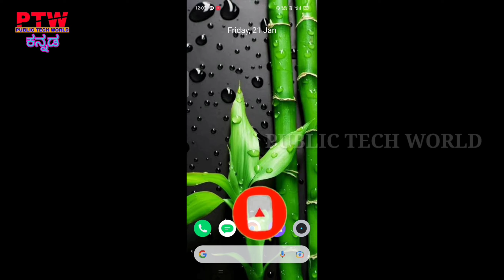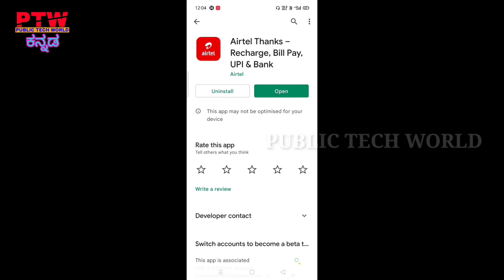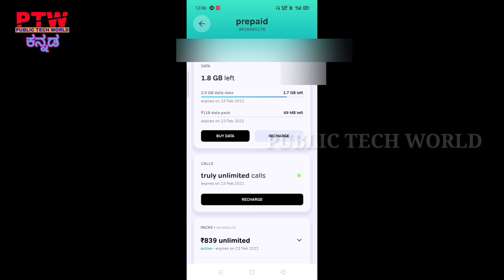How To Check Airtel Balance, Mobile Data And Validity Airtel MB [ KANNADA ] | Airtel Thanks App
How To Check Airtel Balance, Mobile Data And Validity Airtel MB [ KANNADA ] | Airtel Thanks App howtocheckAirtelrechargevalidity # how tocheckAirtelinternetbalanc

 how to check Airtel internet balance validity in Kannada
 how to check Airtel recharge validity in Kannada
 recharge validity check
 how to check Airtel recharge date in Kannada
 check recharge validity
 Airtel main data balance how to check
 net MB how to check in Kannada
 how to check Airtel internet balance in Kannada
 Airtel internet balance check
 how to check Airtel balance
 how to check Airtel mobile data and validity
 how to check Airtel daily data balance in Kannada
 daily data balance how to check in Airtel
 how to check internet balance in Airtel
 Airtel data balance check
 Airtel recharge balance check
 Kannada
 public Tech world
 public Tech World Kannada
 how to check Airtel net balance
 how to check Airtel net balance in Kannada
 Airtel MB balance check
 Airtel GB check
 how to check Airtel calling date
 how to check Airtel recharge calling validity

                  PUBLIC TECH WORLD